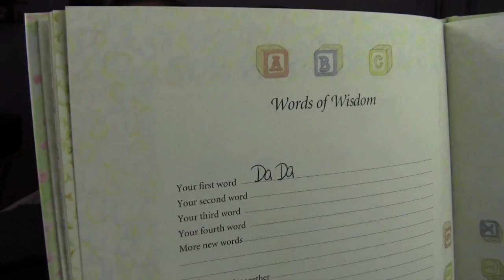My First Time!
I thought this was a really fun video, so here it is! I hope you girls like it! It basically turned into story-time with Kasi. lol =D

I Tag:

xoxolovebeauty
makeupbyjenn9
endlessbeautyxo
makeupbykimm
styledriven02
Tobin MUA
designbybrianna
misskellymarie16
lovelylaurentv
handsdowntaylor
Maddy Newton

Vine: Follow me at Curlyhairlove!